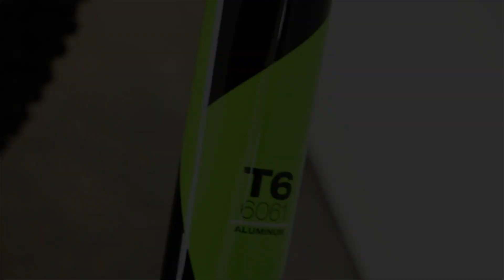Jamis 2016 Trail X Sport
Basic Mountain Bicycle 27.5" wheels with Disc brake for everything from road to off road fun. open 7 days a week
Adventure Cycle 2464 Dufferin Street Toronto
FRAME MATERIALS
Lightweight-but-strong 6061 series aluminum, featuring oversized, ovalized & tapered tubing for increased frame strength.

PEDALING PLATFORM
The Trail X aluminum frame is beefed up to include a larger 34.9mm seat tube, which allows us to spec an over-sized 31.6mm seat post. The larger diameter post flexes less, providing a firmer pedaling platform.

TOP TUBE CABLE ROUTING
Running the cables up under the top tube keeps cables and housing out of the muck for more precise and reliable shifting performance.

INTERNAL HEADSETS
The Trail X features an oversized head tube with an internal headset wich reduces front end stack height for lower top tube standover clearances.

DUAL WATER BOTTLE MOUNTS
Most of our Trail X frame sizes offer two water bottle mounts located inside the main frame. This provides excellent hydration capacity in an easily accessible position.

REPLACEABLE DERAILLEUR HANGER
Because it’s much easier and much less expensive to replace a derailleur hanger than it is to repair or replace a frame, every Trail X frame offers a replaceable derailleur hanger designed to yield in a crash before the frame does.

FULL SHIMANO SHIFTING SYSTEM
Fully integrated shifting systems offer the most precise and reliable performance. That’s why our Trail X models  all offer Shimano shifters, Shimano front and rear derailleurs and Shimano cassettes or freewheels.

ALEX TD26 DISC-SPECIFIC RIMS
Disc hubs twist during braking. This twisting increases “pull” load on the nipples in the spoke bed. The Alex TD26 spoke bed on the rims specified on Trail X Expert, Comp and Sport is cleverly reinforced to resist disc brake torque and prevent spokes & nipples from shearing.
TOP FIVE THINGS YOU NEED TO KNOW
The RST Gila ML suspension fork delivers coil-sprung suspension travel with lockout and an MCU elastomer bumper that smoothes fork bottom-out. With a lightweight alloy crown and lowers and stout 28.6mm steel stanchions for stiffness, strength and a straight-tracking front wheel, this fork will deliver ride after ride.

The Shimano 24-speed drivetrain features a TX800 rear derailleur, EZ-Fire Plus shifters and a SR XCC 42/34/24T crankset for go-anywhere capability.

Sealed cartridge bottom brackets reduce maintenance time and expense.

Tektro mechanical disc brakes stop great in all conditions & increase wheel longevity by eliminating the rim sidewall from the brake system.

The Jamis ATB Sport series saddle features front & rear protective guards to offer plenty of durability, style & comfort.

Frame 6061 aluminum main tubes, over-sized seat tube, zero-stack head tube, over-sized stays, replaceable derailleur hanger
Fork RST Gila ML 27.5", coil spring with mechanical lock out, external preload adjustor, 28mm stanchions, aluminum lowers, 100mm travel
Headset Zero-stack internal cup threadless, 15mm cone spacer
Wheels Alex TD26 27.5" rims, 32H, alloy 6-bolt disc hubs, stainless spokes
Tires Kenda Kadre, 27.5 x 2.1”
Derailleurs Shimano TX800 rear and M190 front
Shift levers Shimano EF51, EasyFire Plus, 3x8-speed
Chain KMC Z7, 8-speed
Cassette Shimano HG20, 8-speed, 11-32T
Crankset SR Suntour XCC-T102 alloy crank arms, 42/34/24T, 170mm (15") 175mm (17"-21")
BB Set Sealed cartridge
Pedals ATB platform, hi-impact resin
Brakeset Tektro M280 mechanical disc, 160mm rotors and Shimano levers
Handlebar Jamis XC riser, 31.8 x 20mm rise x 680mm
Stem Jamis XC alloy threadless, 31.8 x 10º rise x 70mm (15”), 90mm (17"), 90mm (19"), 110mm (21")
Grips Kraton
Seat Post Jamis alloy micro-adjust, 31.6 x 350mm (15") 400mm (17"-21")
Saddle Jamis ATB Sport, SL cover, protective front and rear guards
Sizes 15”, 17”, 19”, 21”
Color Electric blue or Gloss Black